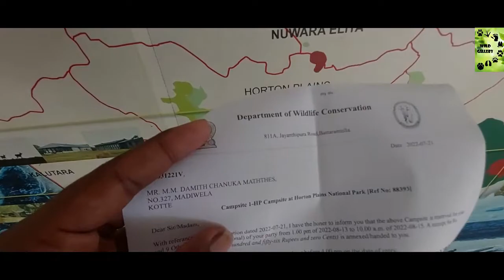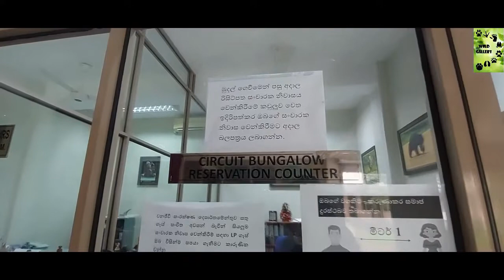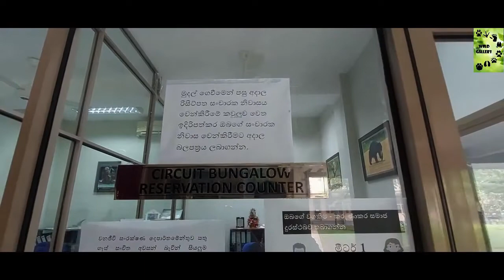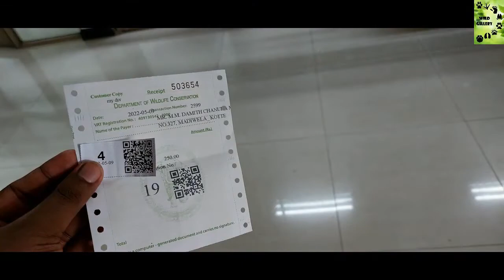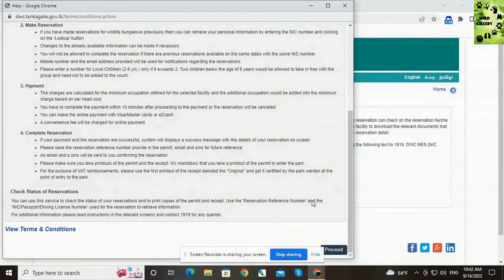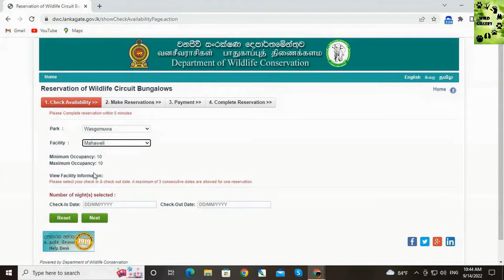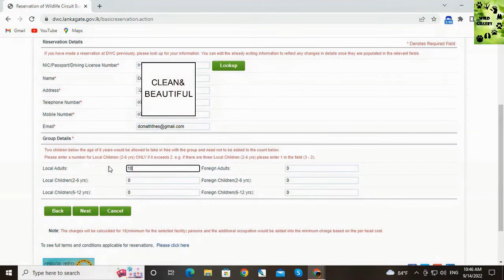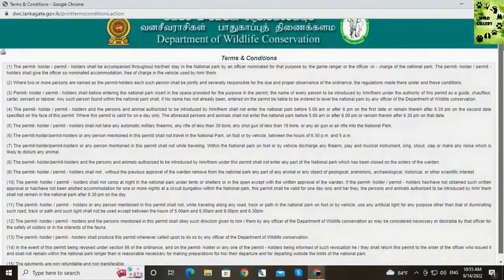How to book wildlife department bungalows in Sri Lanka | Online & Site visit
💌 You will get an idea of how the booking works in there, a step-by-step explanation. The experience I got with the 3 different booking types available for the wildlife bungalow booking system is here. The raffle system is so exciting.

This channel delivers fresh and uncommon sightings of wildlife, places within national parks, circuit bungalows, camping sites, nature tours, travel destinations, and hotels in Sri Lanka.
We will shoot videos from the natural habitats in different climatic regions from sea level to highlands and capture the beauty of wildlife in this unique, tropical island, Sri Lanka.

✨ Special Thanks:-
      Heilbrigt Lanka coconut oil company
      Contact them:- 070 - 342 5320

📸 Used Gears:-
 * Samsung A52

😎 My other viral videos:-

👇 Visit & Catch me on:-